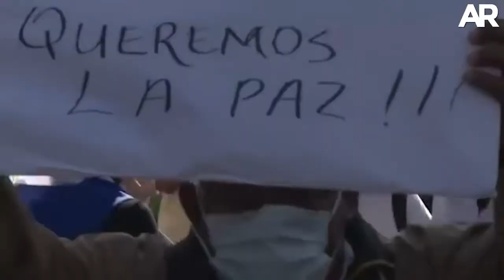Cuatro factores que explican el caos en Nicaragua